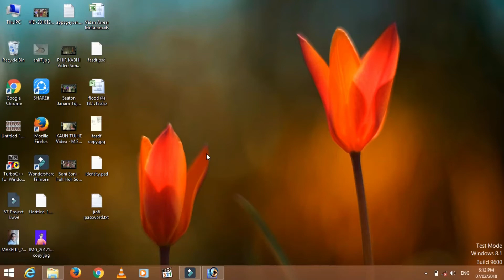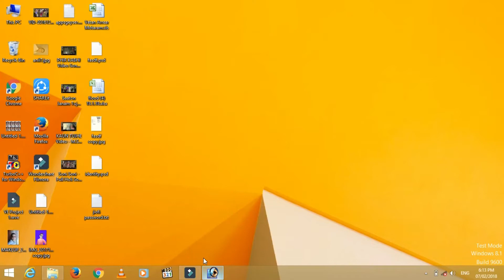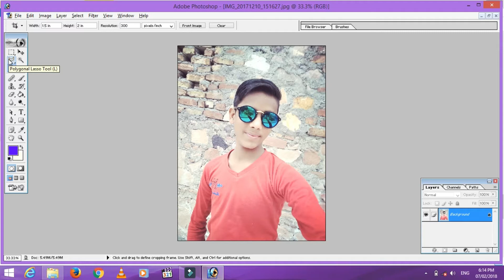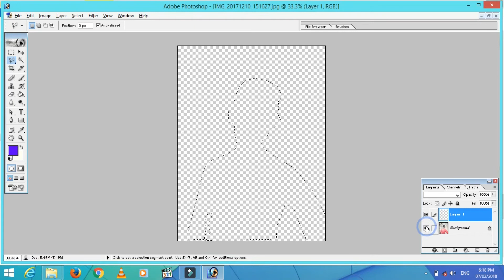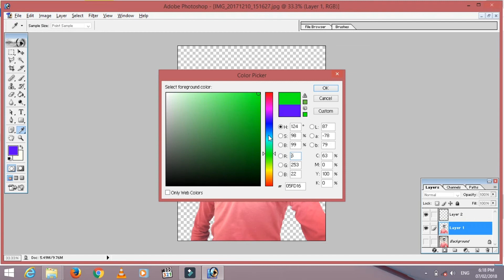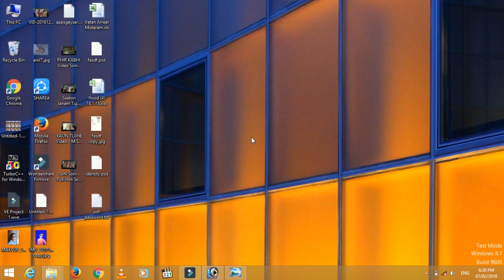How to Remove /Change Background of a Photo in Photoshop in Windows